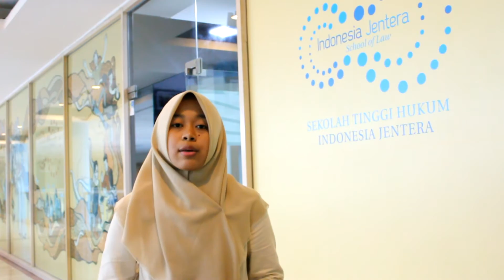Apa Itu "Pledoi" ? | HUMUS (Hukum dalam Kamus) Episode 5 "Pledoi"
HUMUS! Hukum Dalam Kamus merupakan sarana berbagi dari Sekolah Tinggi Hukum Indonesia Jentera kepada masyarakat tentang istilah hukum
selamat menikmati!

Apa sih itu "Pledoi" istilah ini sering muncul dalam kehidupan masyarakat Indonesia, baik media cetak maupun media visual.
Dalam video ini, Mahasiswa Sekolah Tinggi Hukum Indonesia Jentera menjelaskan tentang pengertian pledoi.

Subekti menjelaskan, secara bahasa, Pledoi berasal dari bahasa belanda yang artinya pembelaan.

Dalam KUHAP pasal 182, yang dimaksud dengan pledoi adalah pembelaan yang bertujuan untuk memperoleh putusan hakim yang membebaskan terdakwa dari segala dakwaan atau melepaskan terdakwa dari segala tuntutan hukum ataupun setidak-tidaknya hukumana pidana seringan-ringannya

Jadi dapat disimpulkan bahwa Pleidoi adalah pembelaan yang dilakukan oleh terdakwa terhadap tuntutan yang diajukan kepadanya agar mendapat vonis bebas atau hukuman yang lebih ringan.

Facebook     : Sekolah Tinggi Hukum Indonesia Jentera